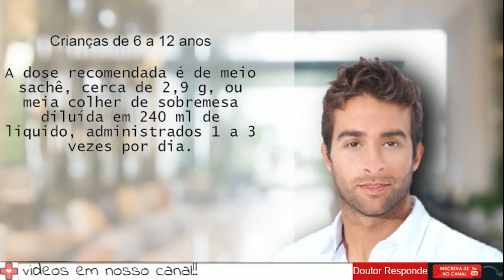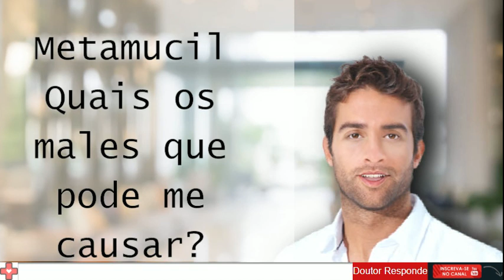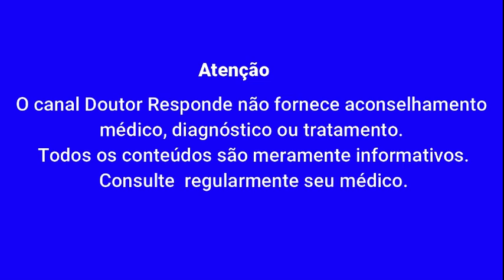Metamucil Como usar? - Doutor Responde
Doutor Responde

Adultos e Crianças com mais de 12 anosA dose recomendada é de 1 sachê, cerca de 5,85 g, ou 1 colher de sobremesa diluída em 240 ml de liquido, administrados 1 a 3 vezes por dia.Crianças de 6 a 12 anosA dose recomendada é de meio sachê, cerca de 2,9 g, ou meia colher de sobremesa diluída em 240 ml de liquido, administrados 1 a 3 vezes por dia.Metamucil deve ser preparado de acordo com as seguintes instruções: começar por adicionar a dose recomendada de Metamucil a um copo de 240 ml e em seguida encher o copo com água ou com outra bebida a gosto. Por fim, agitar vigorosamente a bebida e beber logo em seguida. Outros remédios relacionados : Tamarine Almeida Prado 46 Benestare Dulcolax Guttalax BisalaxAssista também outros de nossos vídeos relacionados: Metamucil Para que serve? Metamucil Como usar? Metamucil Quais os males que pode me causar? Metamucil Quando não devo usar? Metamucil Como funciona? Metamucil O que devo saber antes de usar? Metamucil O que fazer se alguém usar uma quantidade maior do que a indicada? Metamucil emagrece?